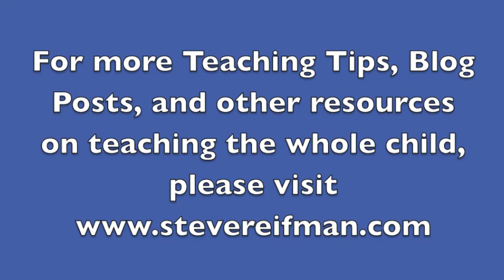Teaching Kids How to Speak in Complete Sentences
In this video I present two simple strategies that you can use to help children speak in complete sentences. I learned many years ago that if parents and teachers want kids to write in complete sentences, we first need to teach them how to speak in complete sentences. The two strategies featured in the video do just that. Give this idea a try in class with your students or at home with your children.

Several weeks ago I officially re-launched my YouTube page as the "Teaching Kids" channel and posted my first new video of the school year. Each of my new "Teaching Kids" videos will feature 1-2 minute tips for educators and parents and will address a wide variety of topics that focus on teaching the whole child, including academics, character, and health.

For more articles, Teaching Tips, and other resources on teaching the whole child, please